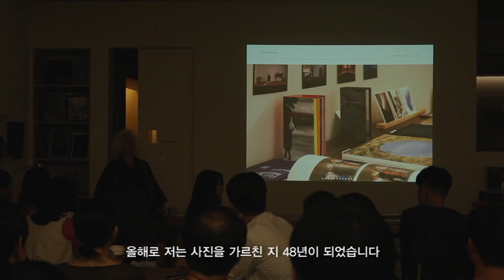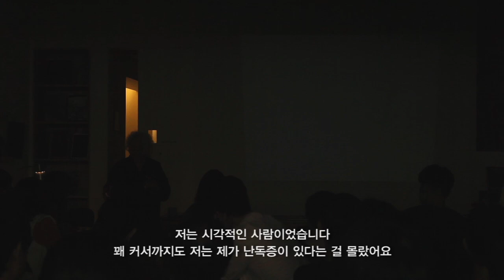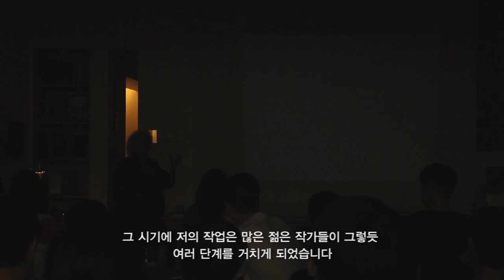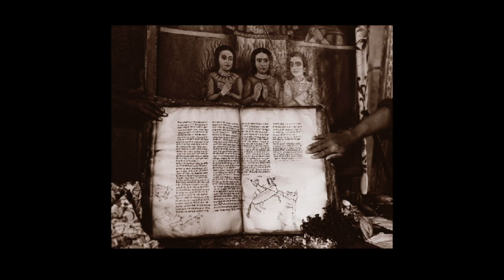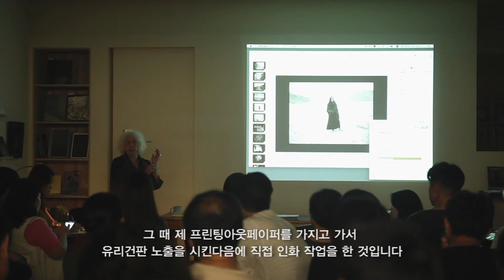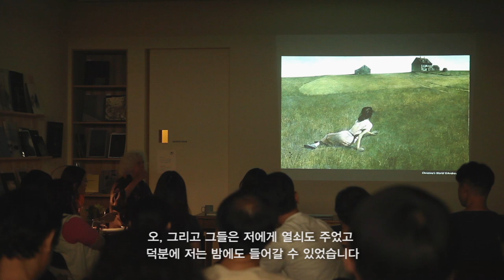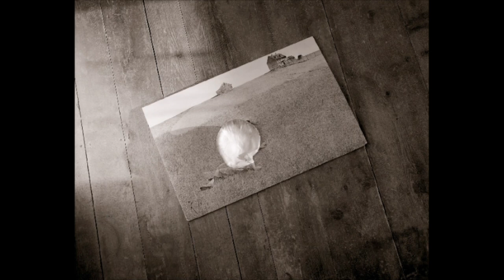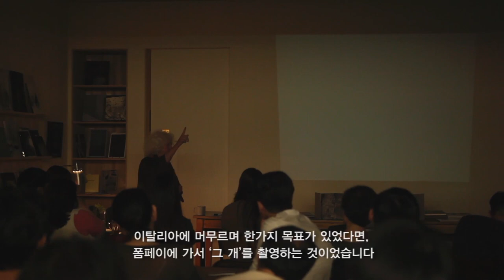FNL#7 Artist Talk: Linda Connor 아티스트 토크: 린다 코너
2017.7.7
Friday Night Lecture#7, D’Ark Room(Seoul, Korea)